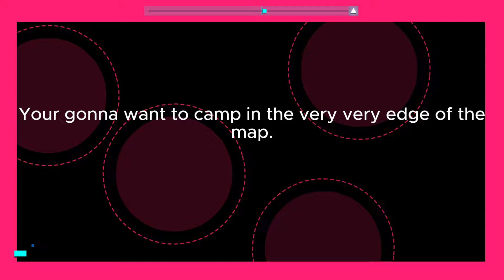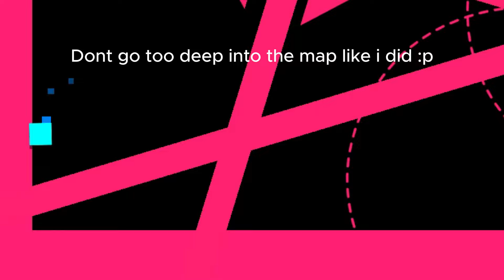How to Cheese JSAB's "Try This" Track